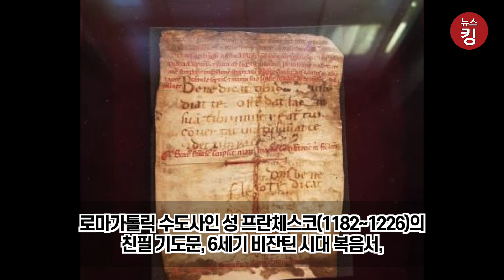일본 화지 넘보는 전주 한지, 뛰어난 품질의 놀라운 이유